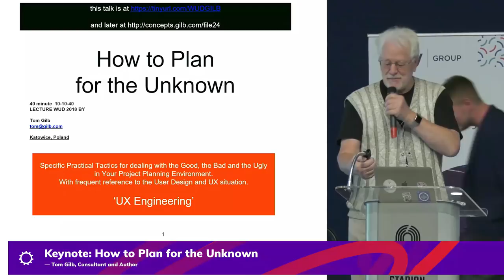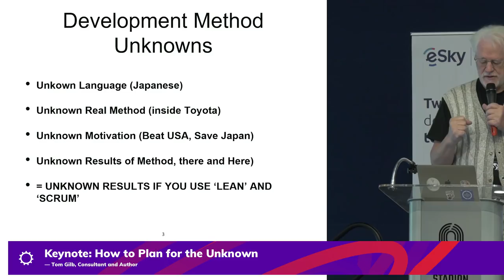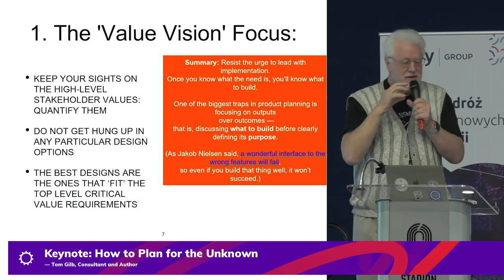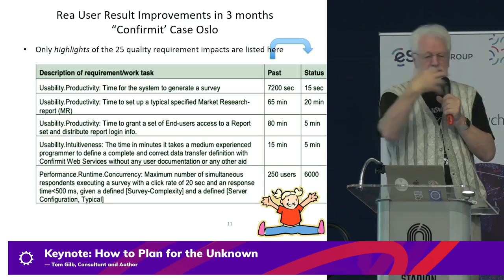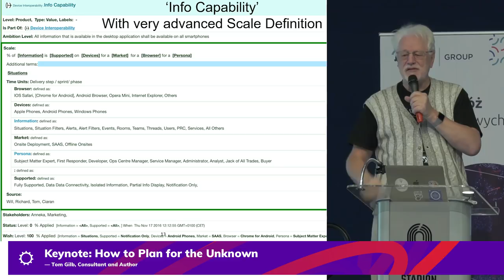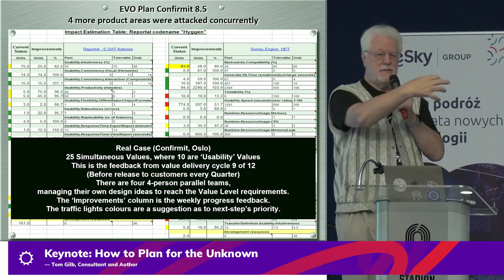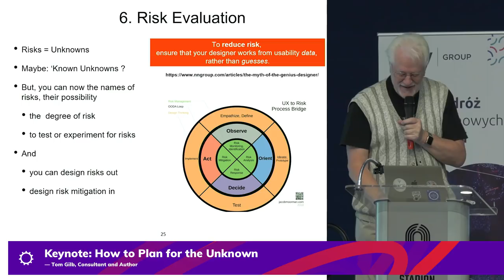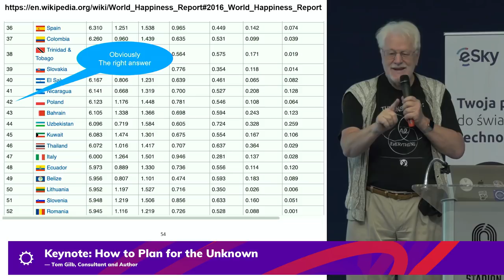Tom Gilb: How to Plan for the Unknown | WUD Silesia 2018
Wykład w ramach konferencji WUD Silesia 2018
Pełny tytuł: How to Plan for the Unknown
Prelegent: Tom Gilb

In all planning situations you can safely assume that there will be known unknowns, unknown unknowns, and shocking changes.

You can, like many ‘weak’ planners, use these ’surprises’ as your ‘excuses’ for your project failure. But we hope you want better options.

You can instead, deal with these Unknowns, with a rich variety of practical planning tactics, so that you will usually succeed impressively, and never have a big failure.